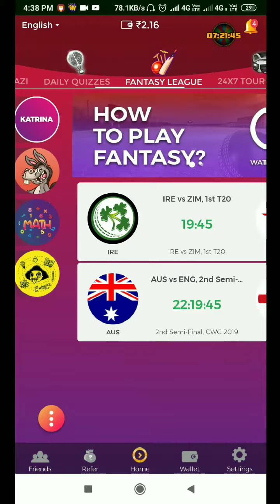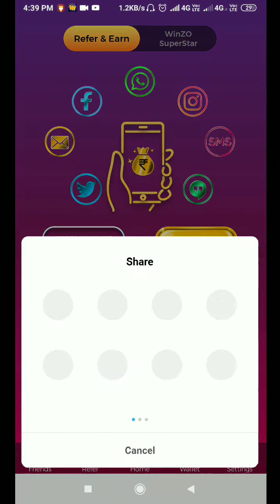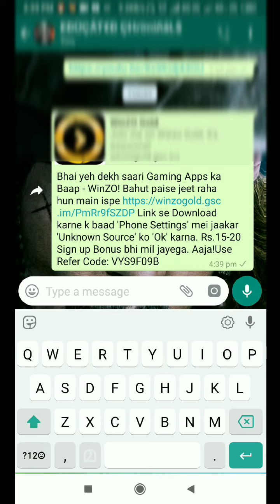RS 30000 paytym cash. 🤯🤯 best momey earning app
beat way to earn unlimited money 💲💲💲💲💸💸💸
 എന്റെ കൈ ഒടിഞ്ഞു അതുകൊണ്ട് ഞാൻ restil ആയിരിന്നു ഒരു മൂന്നുമാസം അതാണ് വീഡിയോ ഒന്നും ചെയ്യാത്തത്

PLzz not

must use referal code  :- VYS9F09B